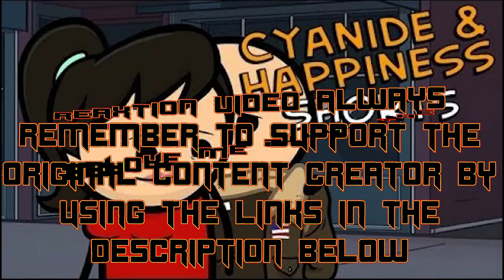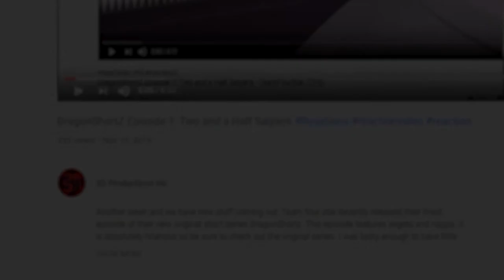Cyanide & Happiness Shorts Ep. 19 | ReaXtions Axel Grave | Reaction Video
I don’t know how Cyanide and Happiness can keep surprising me but they do, this time with a simple ….yet no so friendly cake.